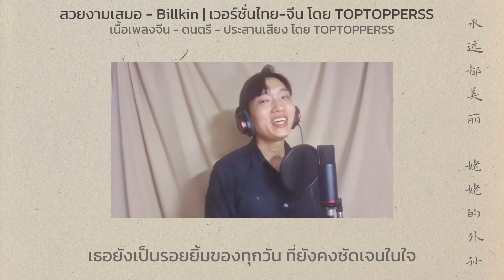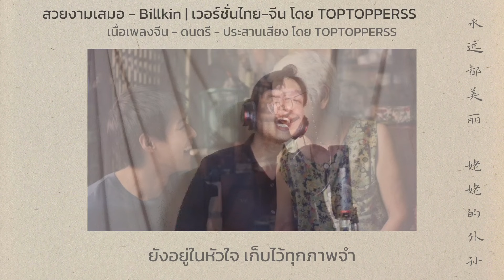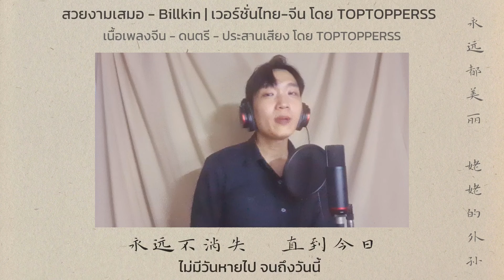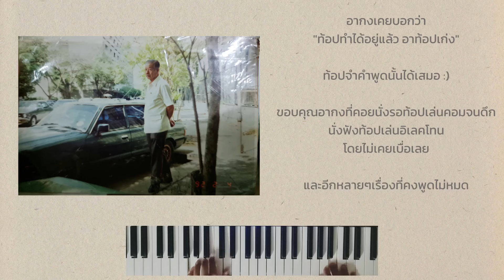[เวอร์ชั่นไทย-จีน] ost.หลานม่า - Billkin | 泰中版 Thai - Chinese version by TOPTOPPERSS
Ost.หลานม่า - Billkin | Thai - Chinese version by TOPTOPPERSS

Ost. หลานม่า จากค่าย GDH
Original version by BILLKIN

Thai-Chinese version by TOPTOPPERSS
เนื้อเพลงจีน โดย TOPTOPPERSS
ดนตรีประกอบ โดย TOPTOPPERSS
ประสานเสียง โดย TOPTOPPERSS
ตัดต่อวีดีโอ โดย TOPTOPPERSS

เพลงประกอบภาพยนตร์เรื่องนี้ สวยงามเสมอ เหมือนกับชื่อเพลงจริงๆครับ หลังไปดูภาพยนตร์เรื่องนี้ออกมา ในใจก็เต็มไปด้วยความคิดถึง เลยอยากถ่ายทอดบทเพลงนี้ในฉบับภาษาจีน ถึงคนบนฟ้าที่ยังอยู่ในใจเราและคนที่ยังอยู่ตรงนี้ อยากให้อยู่ด้วยกันไปนานๆ หวังว่าทุกคนจะชอบครับ

ฟังจบแล้วไปดูภาพยนตร์กันครัว เป็นภาพยนตร์ที่ดีและงดงามมากๆ ขอบคุณที่ทำให้ผมได้นึกถึง คิดถึงช่วงเวลาดีๆเหล่านั้นอีกครั้ง

TOPTOPPERSS